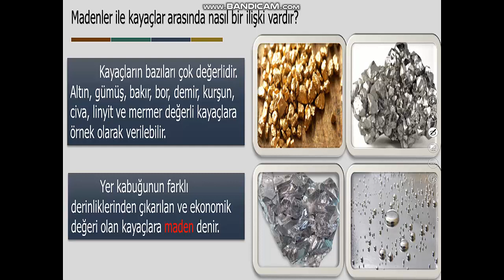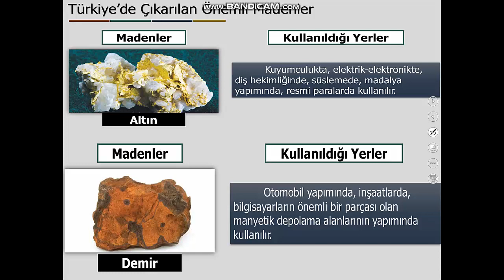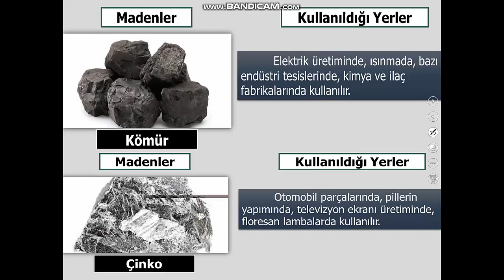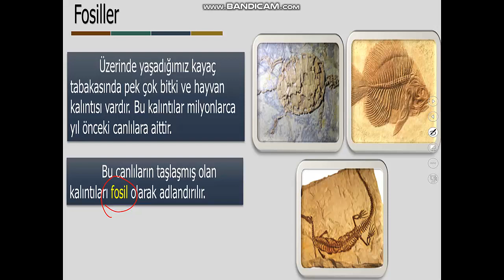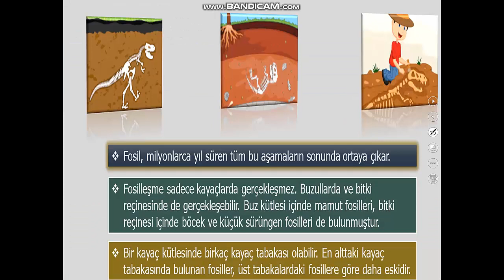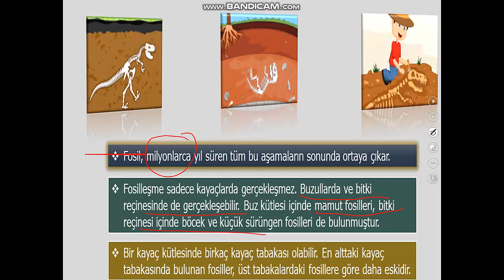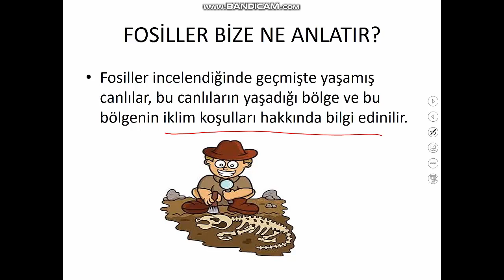MADENLER VE FOSİLLER /4. SINIF FEN BİLİMLERİ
4. SINIF FEN BİLİMLERİ MADENLER VE FOSİLLER KONU ANLATIMI. KONU ANLATIMINI DİNLEDİKTEN SONRA SORU ÇÖZÜNÜZ.